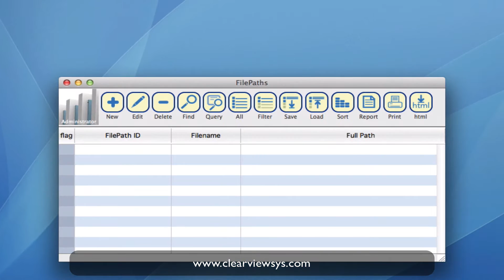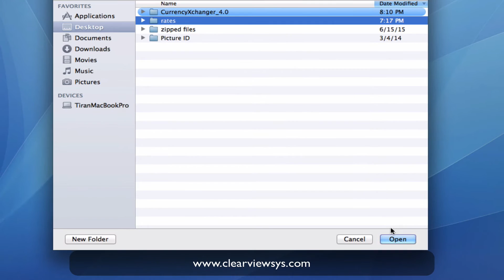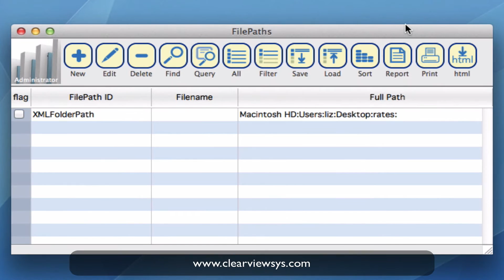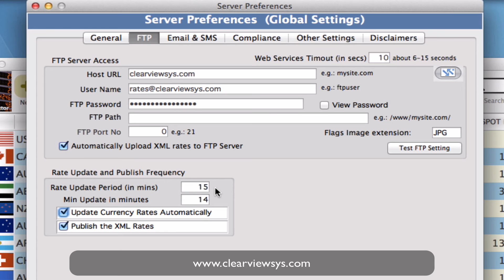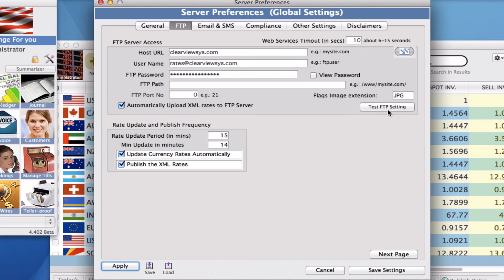Displaying Dynamic Currency Rates on a Website or Rate Board from CXR | Upload XML Rates via FTP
CurrencyXchanger 6 | Easy-to-Use Currency Exchange Software!
This tutorial video demonstrates how to configure CurrencyXchanger (CXR) to upload rates in XML format to your website. Your website requires a special Currency Rate module to display the dynamic rates; the module can be purchased separately from Clear View Systems.

The rate page can also be displayed on a currency rate board LED/LCD screen.

Call us Toll-free 24/7: 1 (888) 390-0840

About CurrencyXchanger (CXR)
CurrencyXchanger is Professional award-winning Currency Exchange Software that runs natively on Windows, Mac OS, Cloud, or hybrid environments.

CXR has won several awards and recognitions including "The Best Currency Exchange Software".  CurrencyXchanger has been featured on Business.com, Yahoo Business News, Fox Business News, Investment Underground, International Business Times, Times of India, Rediff Local News, One News Page, The Sacramento Bee, and Forbes.com among others.
Our seventeen plus years of excellent track record shows that we are committed to excellence and trust by thousands of professional money exchanges globally. Your data is always 100% secure and private.

About Clear View Systems
Established in 2003, Clear View Systems Ltd. (CVS) develops currency exchange software for the money service industry. The company's multi-currency POS software is known for its revolutionary interface, flexibility, and ease of use. CVS has over 400 customers and sells its product in 40+ countries. The company has an A+ rating by the Better Business Bureau for its adherence to BBB standards of trust.